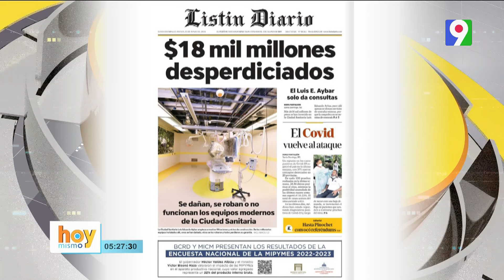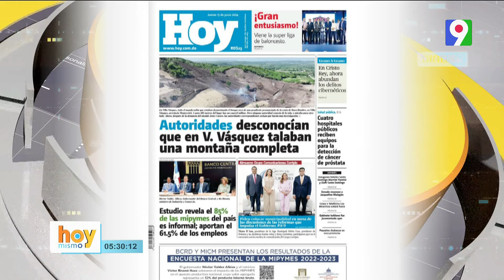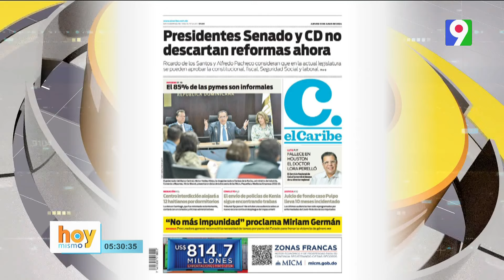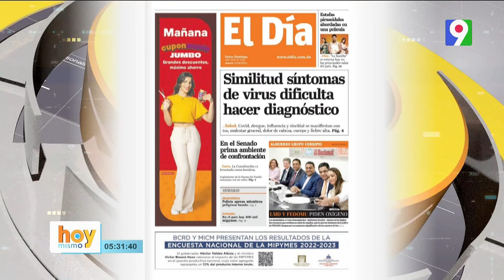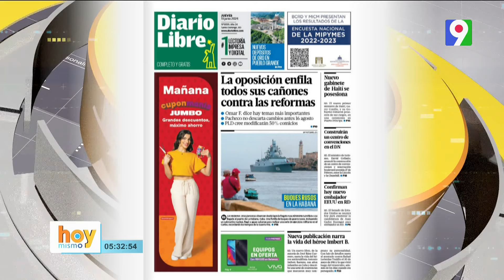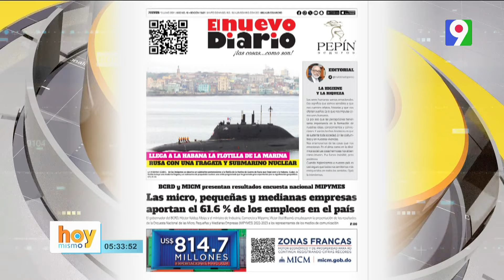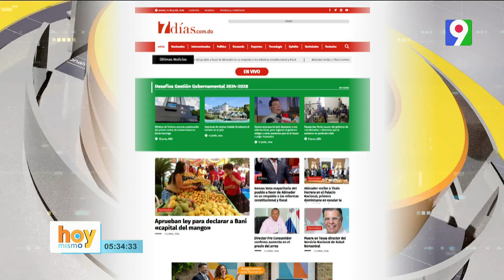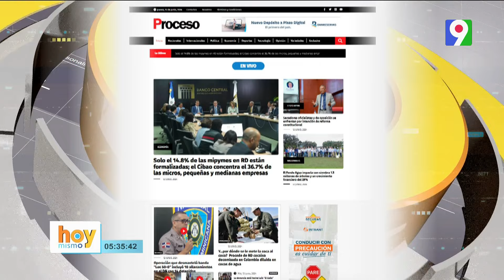Titulares de prensa dominicana jueves 13 de junio 2024 | Hoy Mismo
Titulares de prensa dominicana jueves 13 de junio 2024